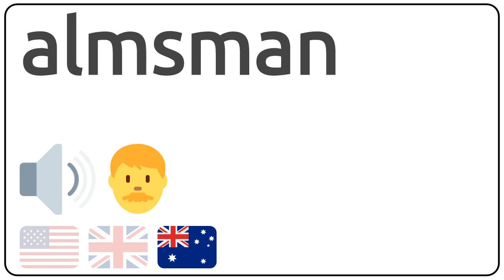How to pronounce almsman in english?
How to pronunce almsman in english
How to pronunce almsman in american accent 🇺🇸?
How to pronunce almsman in british accent 🇬🇧?
How to pronunce almsman in australian accent 🇦🇺?

Como se dice almsman en ingles?
Como se pronuncia almsman en ingles?